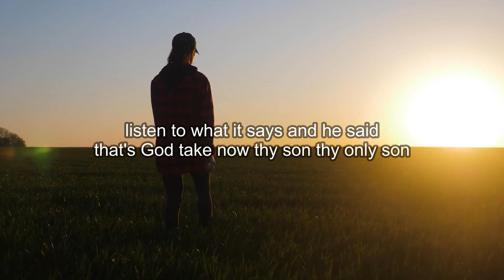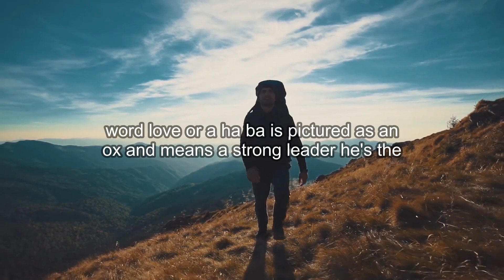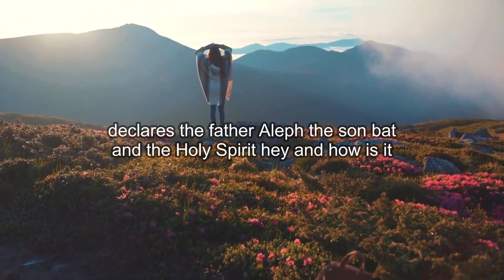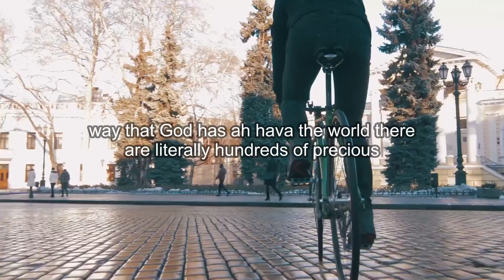Ancient Hebrew "Love"